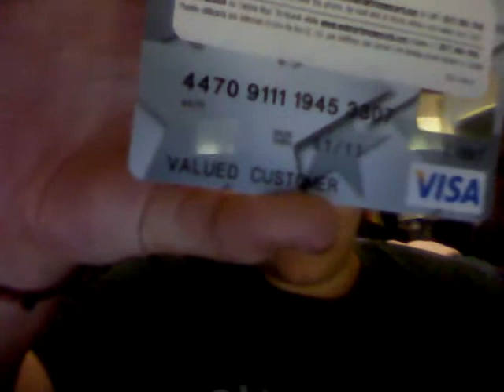Quick update (that's not so quick)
Well... could have done that video just using the last 30 seconds or so. ohwell
Got my binder ordered (underworks 983)... will have it the 20th
Same day I get to go see my fucking AMAZING girlfrien